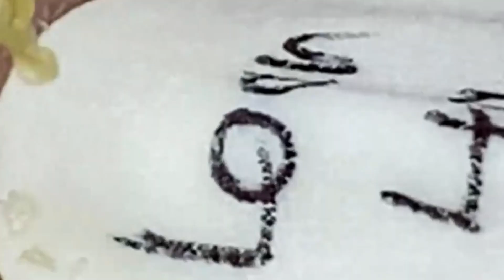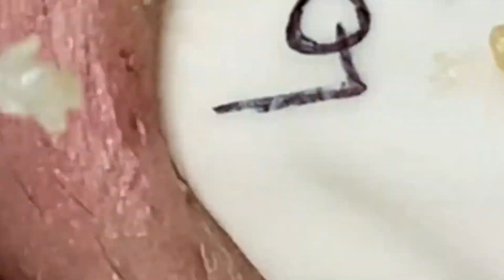كل يوم هو حياة جديدة جيدة #1250